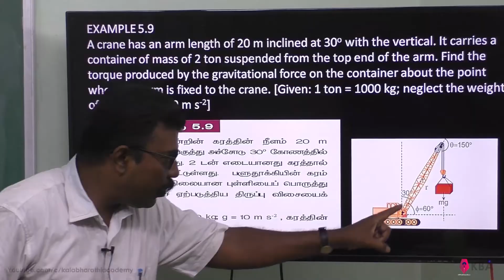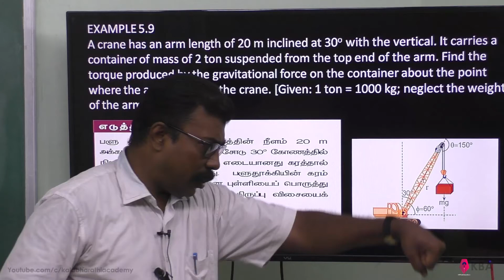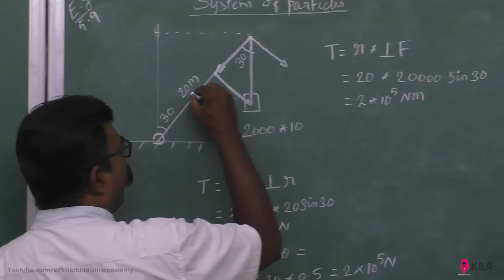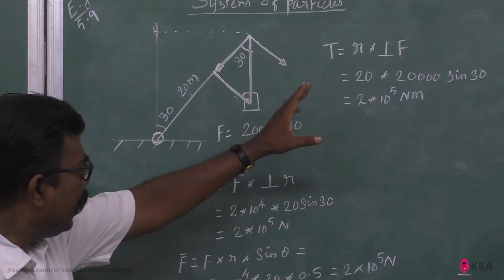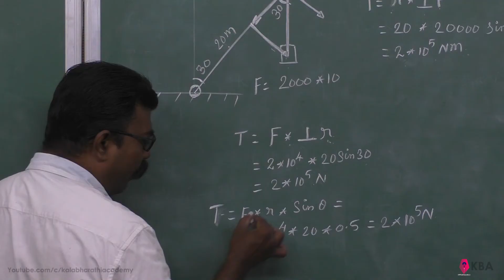9.Physics | Motion of system of particles & rigid bodies | Example 5.9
A crane has an arm length of 20 m inclined at 30o with the vertical. It carries a container of mass of 2 ton suspended from the top end of the arm. Find the torque produced by the gravitational force on the container about the point where the arm is fixed to the crane. [Given: 1 ton = 1000 kg; neglect the weight of the arm. g = 10 m s-2]